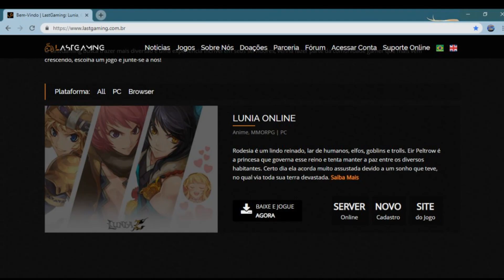Lunia Venha Conhecer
Lendas de Lunia Oficial
Site do lunia:
➤Lunia so de Brasileiros ( LastGaming )

➤Facebook do Canal, Lendas de Lunia oficial